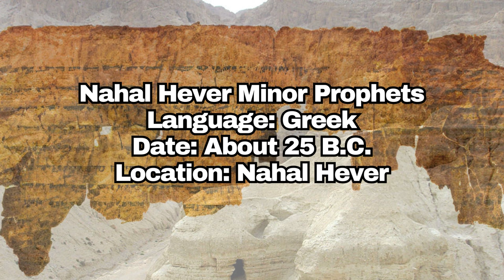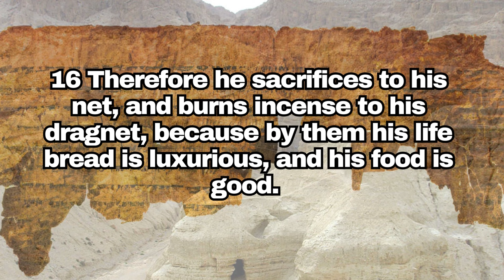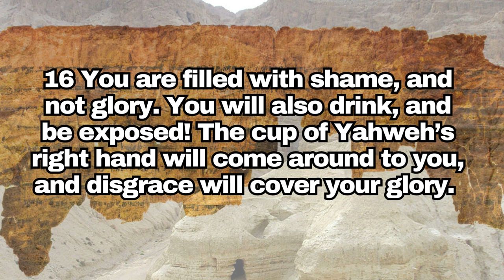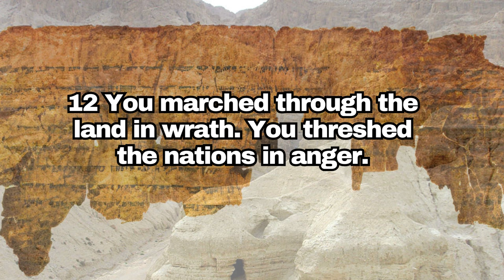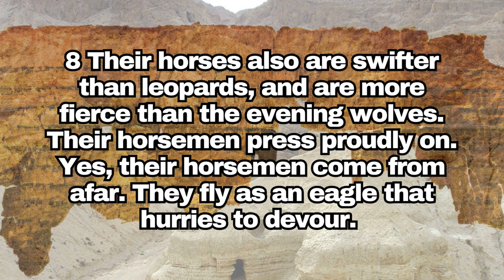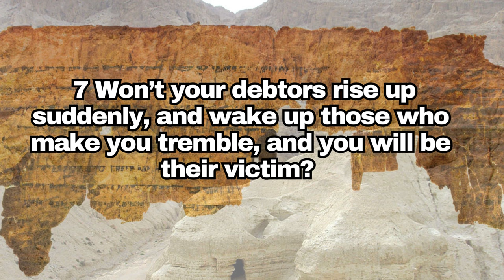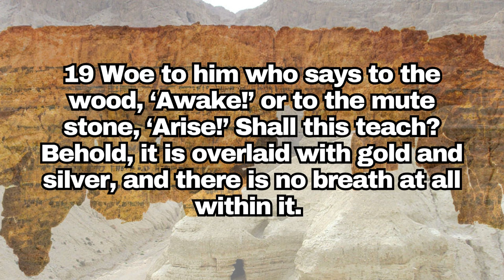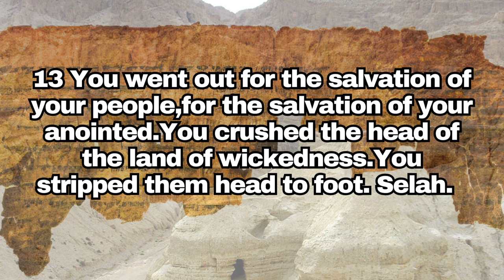[Dead Sea Scrolls] Habakkuk📜 Scrolls of the Minor Prophets Full-AudioBook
Scrolls of the Minor Prophets
Qumran Cave 4
Nahal Hever Minor Prophets
Wadi Muraba’at Minor Prophets